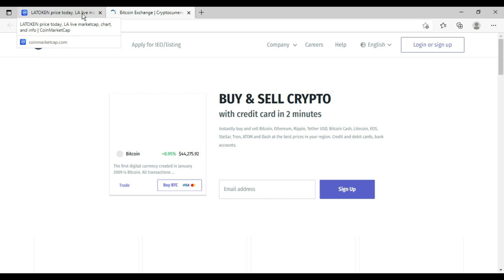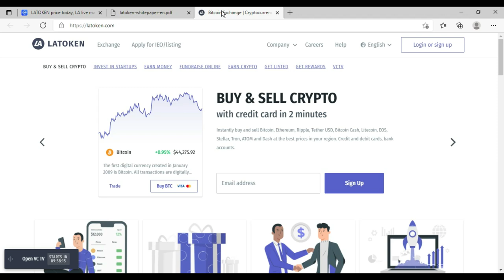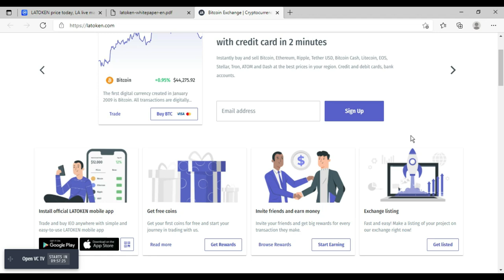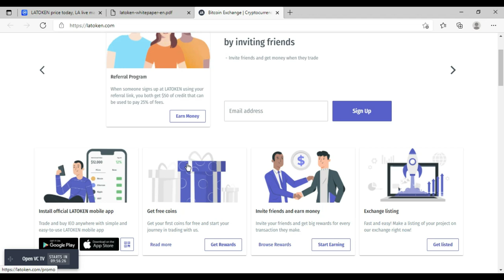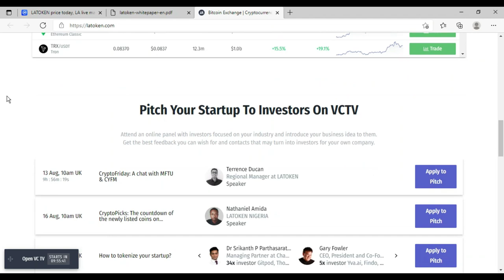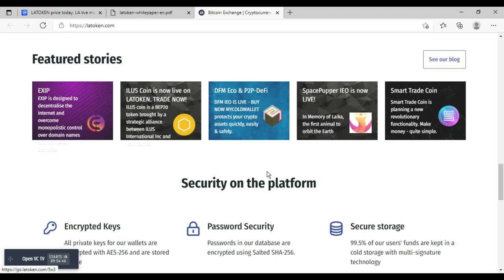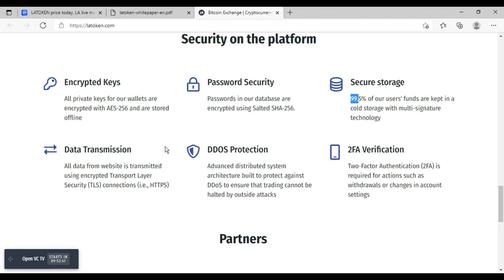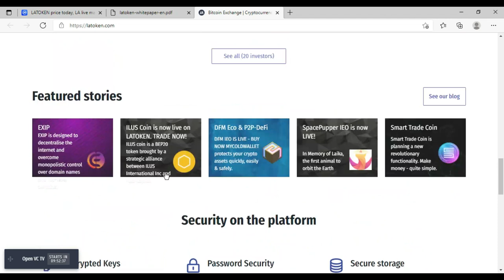审查项目 LATOKEN 交换